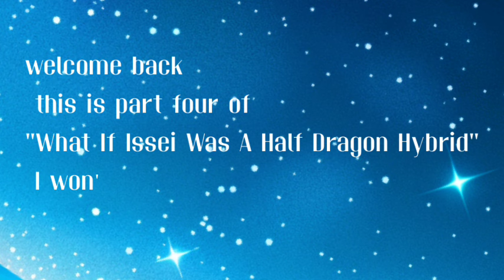What If Issei Was A Half Dragon Hybrid | Part 4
Story of half-breeds
by Venompool